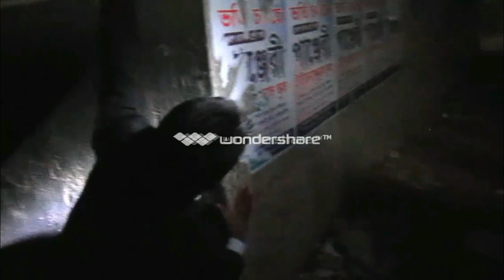Bangla new horror Flim Attha By mizanul. 2016 HD 720P